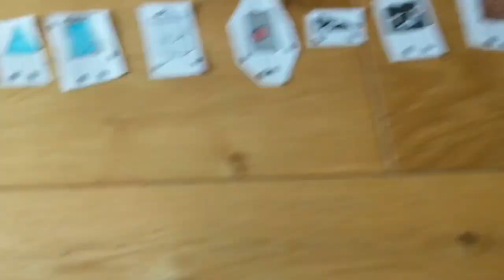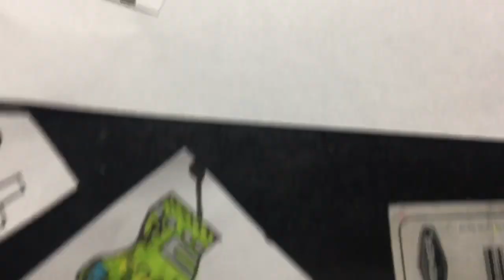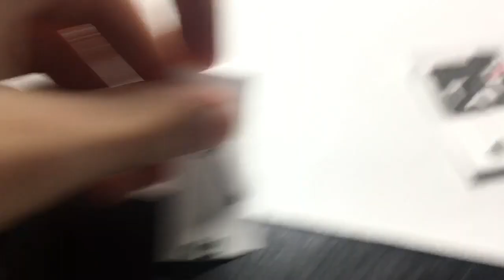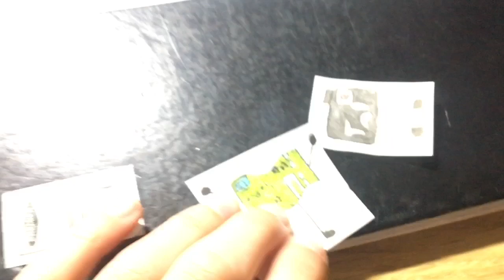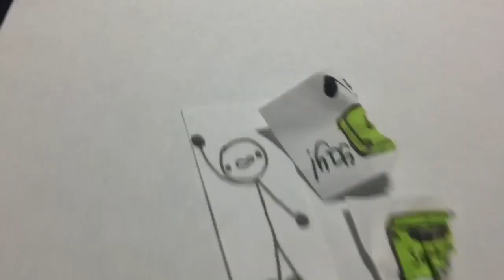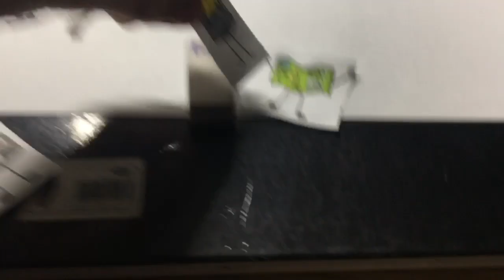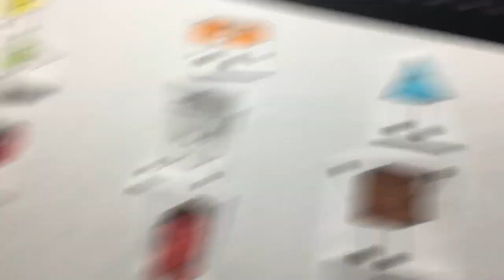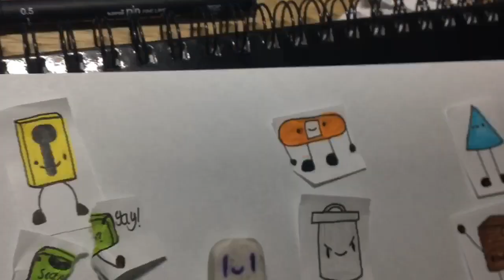Unnamed Object Show, Ep. 5 - Is your brain square or triangle?